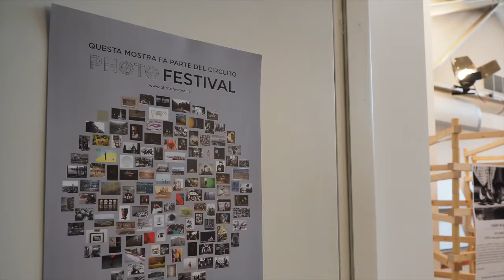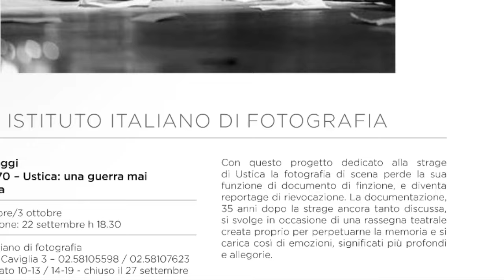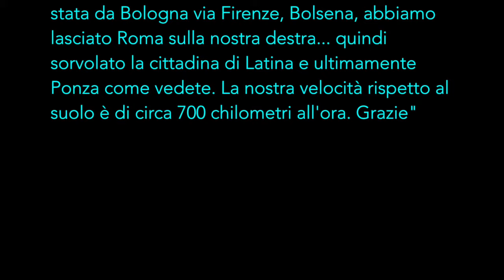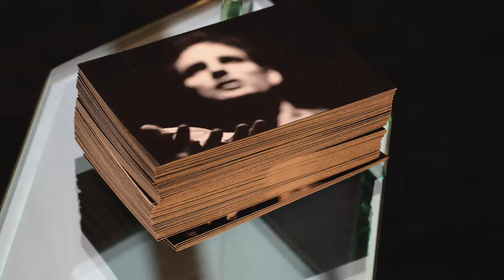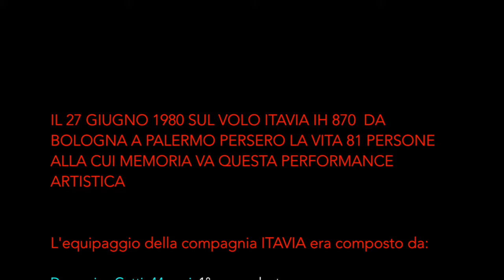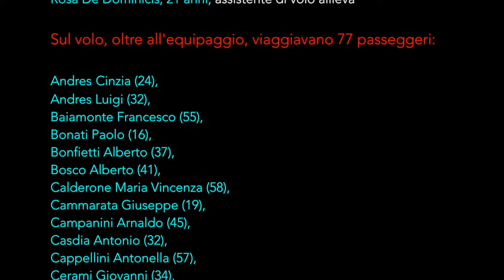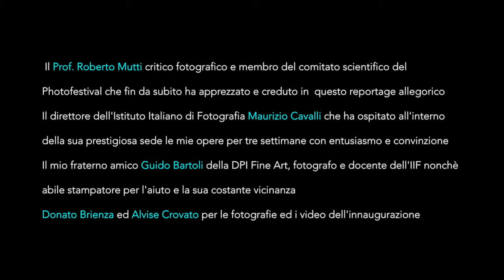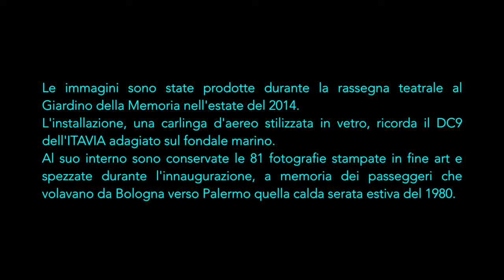DC9 ITAVIA Volo IH 870 Ustica: una guerra mai dichiarata - presentazione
Con questo video intendo poter spiegare i concetti che mi hanno portato a creare questo progetto artistico. E' un video breve dove cerco di spiegare come è nato questo progetto sulle emozioni umane che, attraverso una ricerca artistica e quindi interiore, si sviluppa in un anno e mezzo di lavoro. Dall'idea attraverso la produzione durante tutta la rassegna teatrale, la post produzione ed infine la mostra.